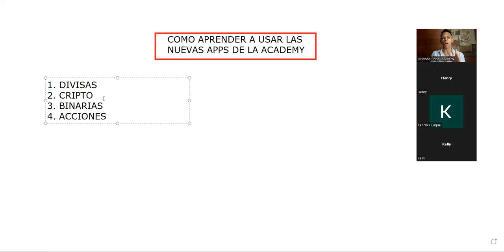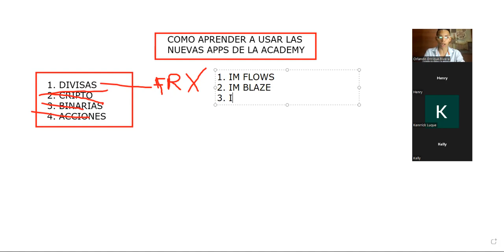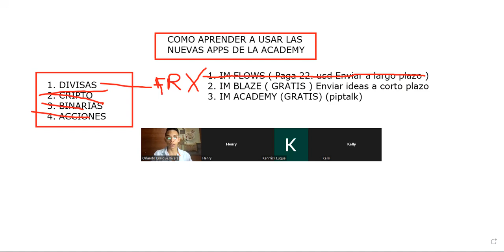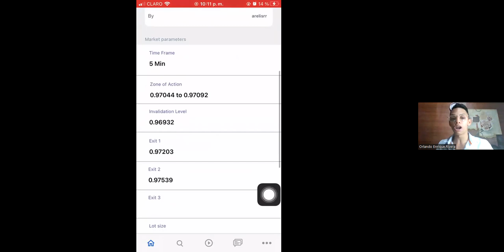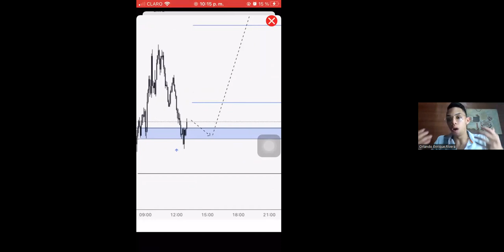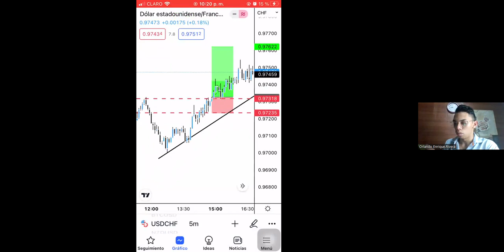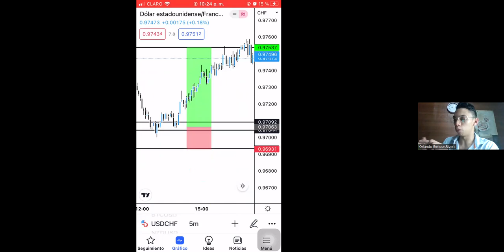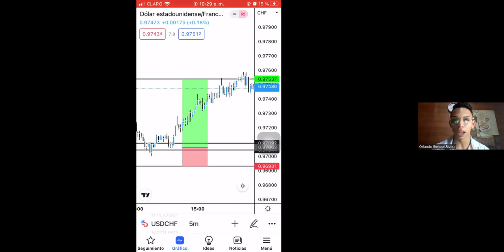Como usar Blaze app en 2024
Si te gustaria aprender a ganar dinero REAL con la app Blaze te dejo mi contacto directo